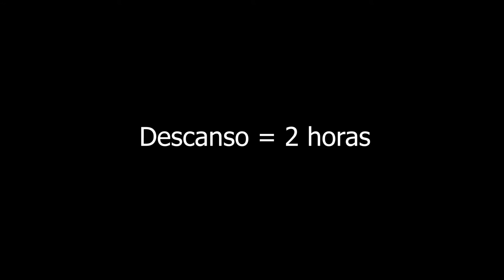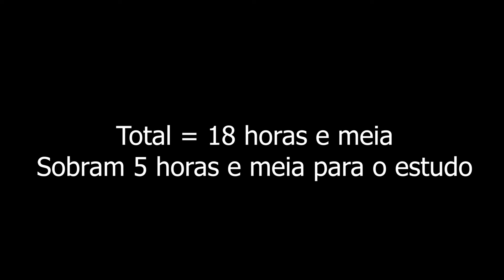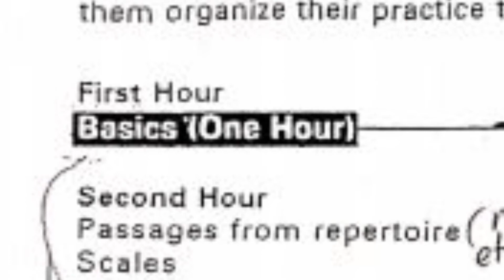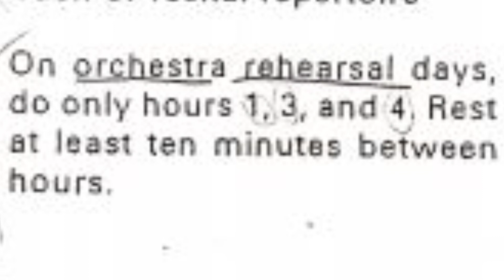Como organizar o estudo diário - Dorothy DeLay´s practice schedule